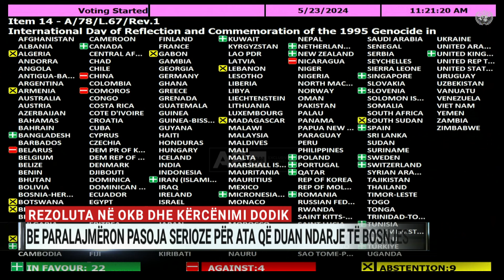Rezoluta në OKB e kërcënimi Dodik, BE paralajmëron pasoja serioze për ata që duan ndarje të Bosnjës